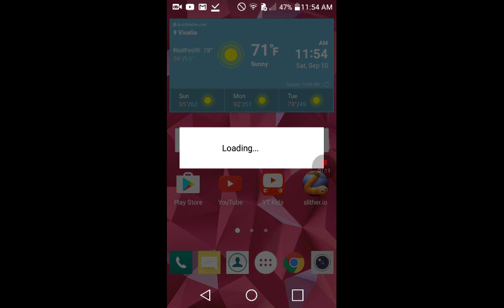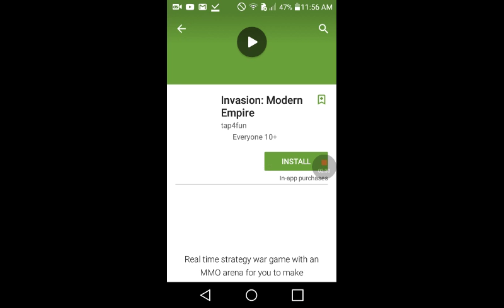Playing more slithier.io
Sub com like